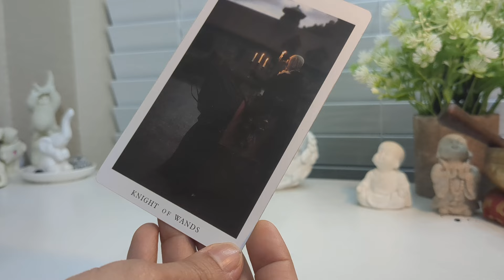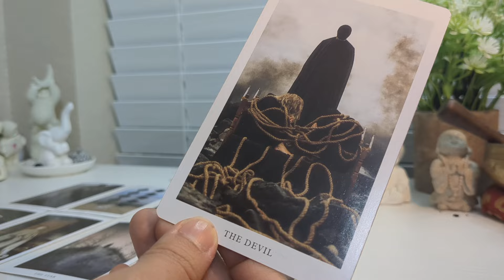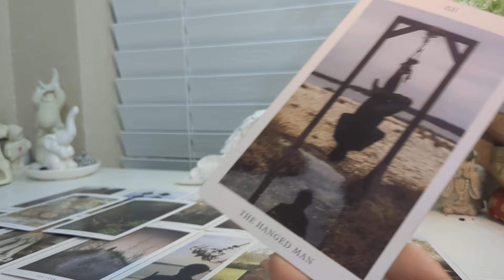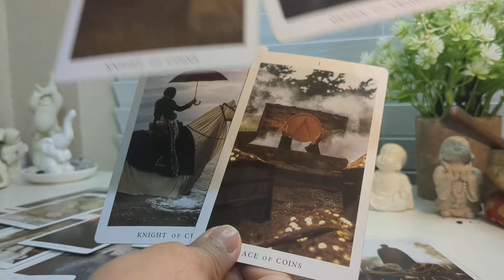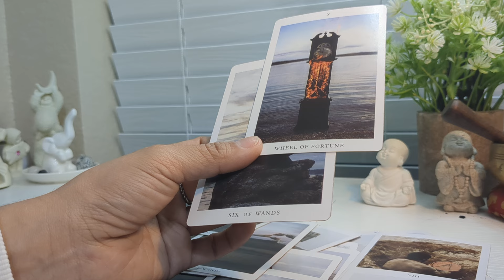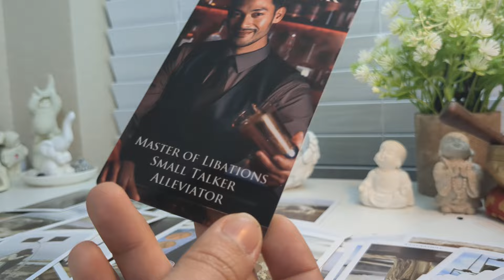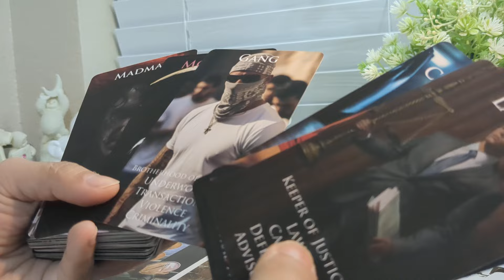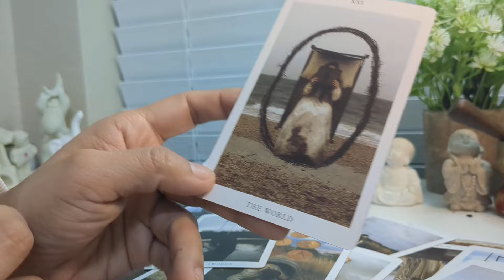Having second thoughts about turning their back on you